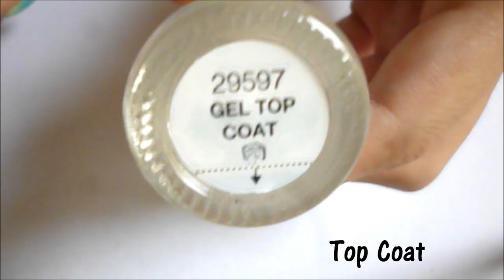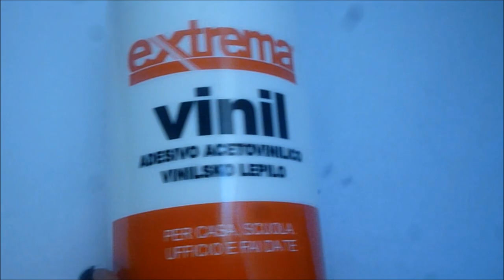Come fare l'effetto sfumato sulle unghie + DIY Base Peel Off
In questo video vi farò vedere come fare l'effetto sfumato con la spugna sulle unghie STEP by STEP!
Spero che questo video vi sia stato utile!